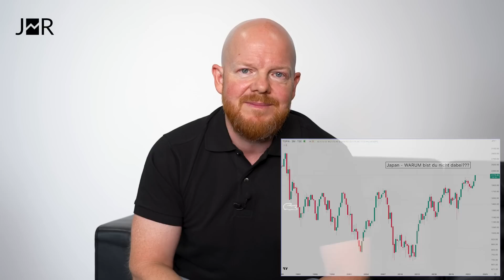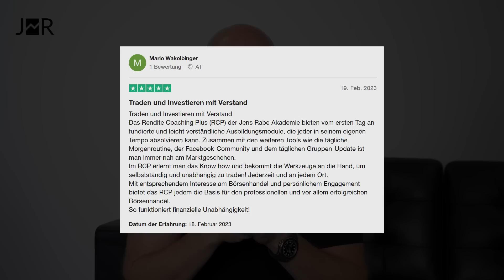Allzeithoch im DAX - 3 Gründe warum DU nicht dabei bist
Trotz Untergangsszenarien bezüglich der Wirtschaft in den Medien, hat der Dax sein Allzeithoch erreicht. Die Mehrheit der Börsenteilnehmer hat daran nicht partizipiert. Woran das liegt und was du tun musst, um nicht ebenfalls echte Chancen zu verpassen, erkläre ich dir im heutigen Video.

0:00 Allzeithoch
3:05 Grund eins
4:52 Grund zwei
7:32 Grund drei
9:30 Entscheidung/Emotionen